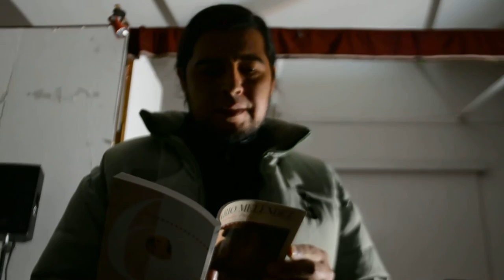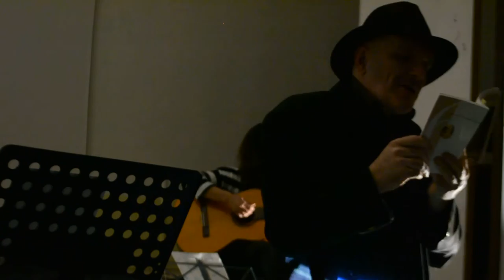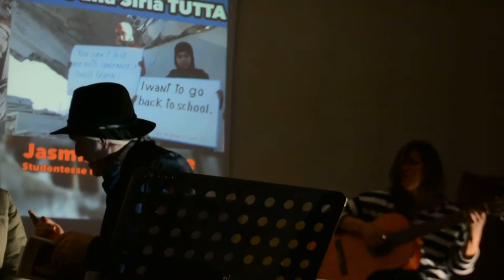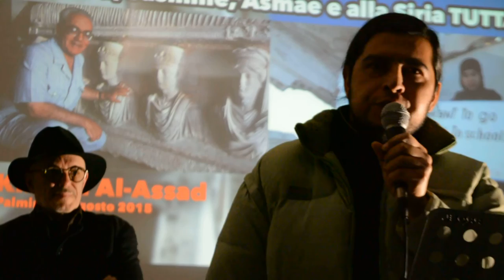Melendez letto da C. Tombini: "Un dolce brivido di eternità"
Per "Notte della cultura umanistica" Claudio Tombini legge alcune poesie tratte dalle opere del poeta cileno Mario Melendez, accompagnamento alla chitarra di Erendira Diaz